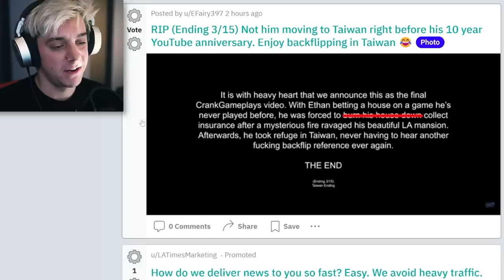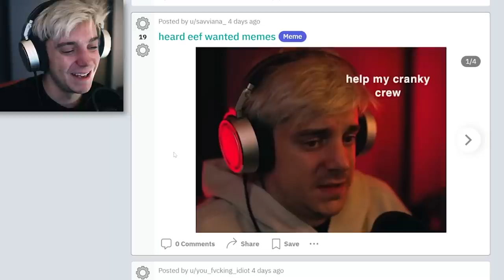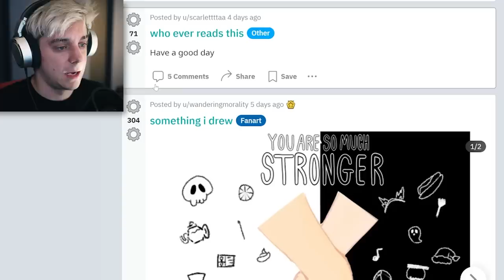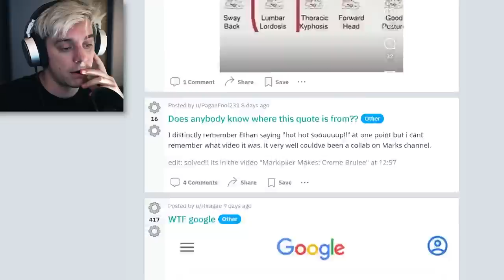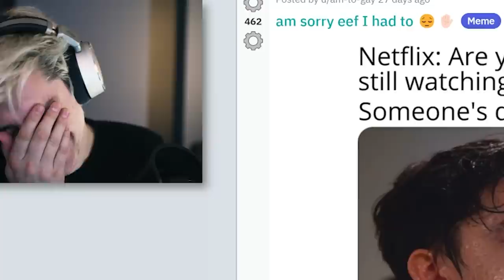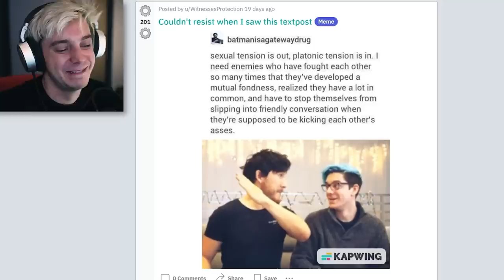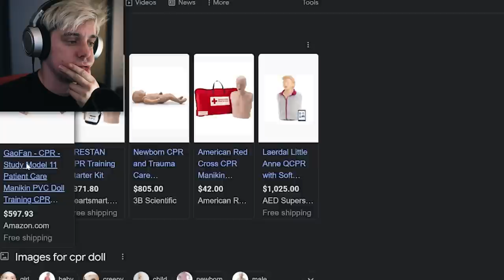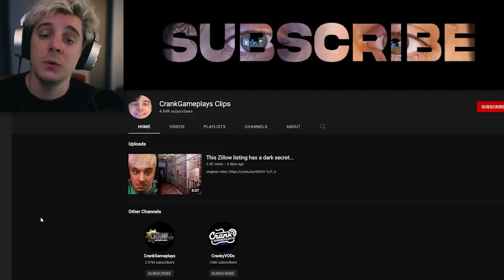you people sicken me...